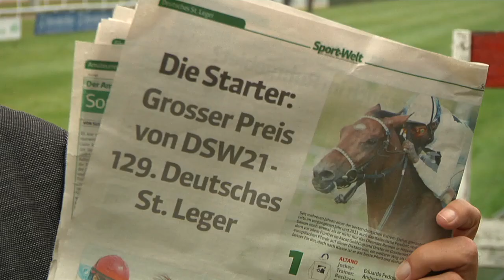Galopp-TV: 129. Deutsches St. Leger aus Dortmund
Vom letzten Klassiker des Jahres meldet sich Ulli Potofski.